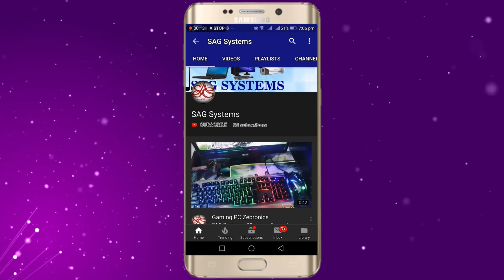Subscribe & press bell icon